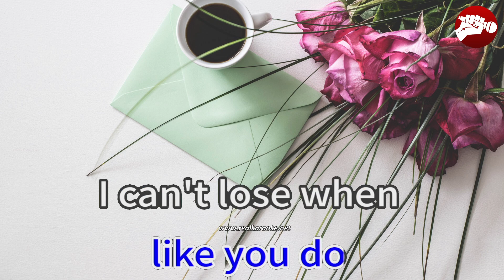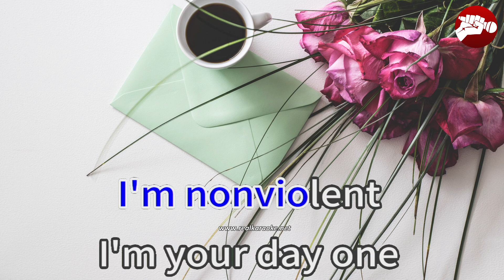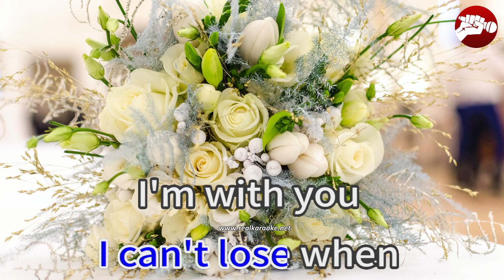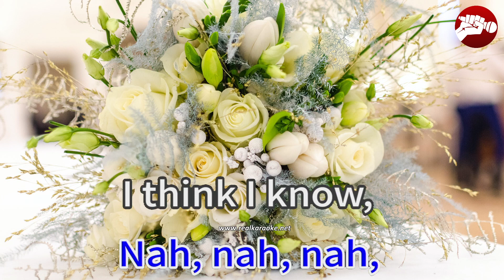Snooze 39748 SZA